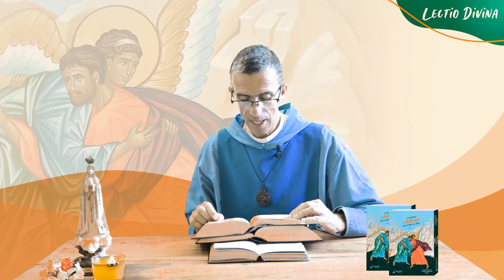"Jésus fut enlevé au ciel et s’assit à la droite de Dieu" - Lectio Divina - 13/05/2021